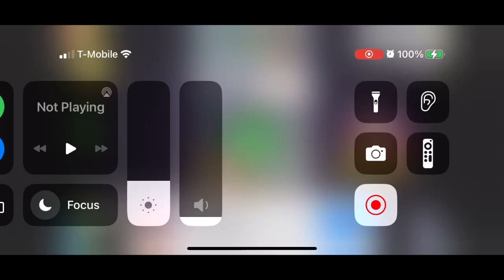Octopath Travelar: COTC | Good Vibes Playlist for Chill Feels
The Insomniacs Lounge: Late Night tunes, hand picked and dipped in chilly juice just for you. Your brain meat will like it.

You'll always find the cozy vibes going strong. When we do find time to stream some games, here's what you'll find us playing:
Torchlight II, Fable, COD Mobile, Diablo Immortal, F.E.A.R.

COMING SOON:
Mario Kart, Zelda: TOTK, SNES Streams, Classic Xbox Streams, PSP Streams!